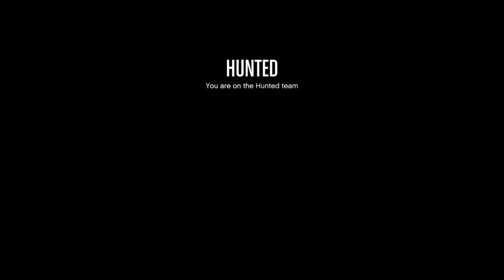FASTEST WIN EVER!!! HALLOWEEN BUNKER SERIES (GTA SLASHER)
👆🏾 Direct links to social media platforms are in "About" tab/section.